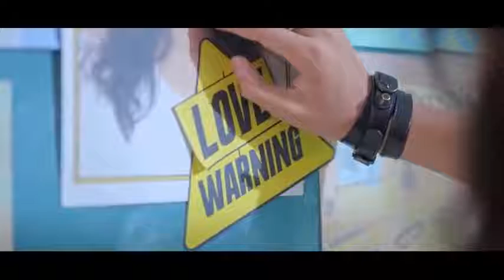Azhage Azhage En Azhage Tamil Album Song @ tamil sorgam